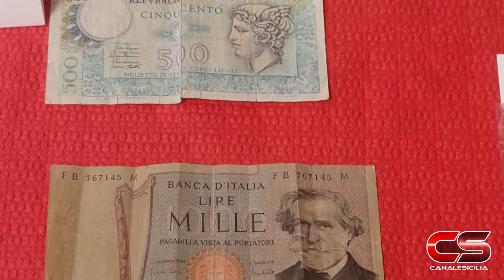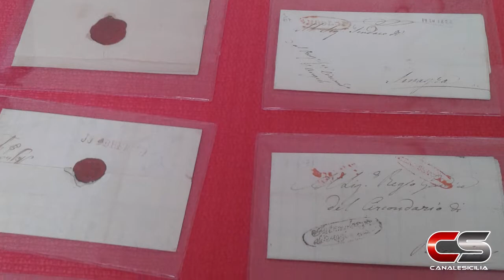Gliaca di Piraino - Gli oggetti raccontano la storia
Gliaca di Piraino - Gli oggetti raccontano la storia - Servizio di Cristina Miragliotta del 3 giugno 2015